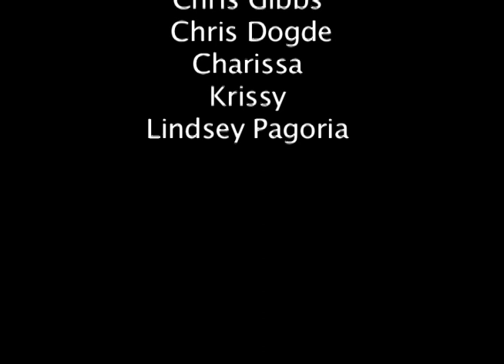The Death of Giovana.mov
My group and I created this film for a field production class.  The assignment was to make a film in the style of an art idiom.  Our art idiom was Baroque.